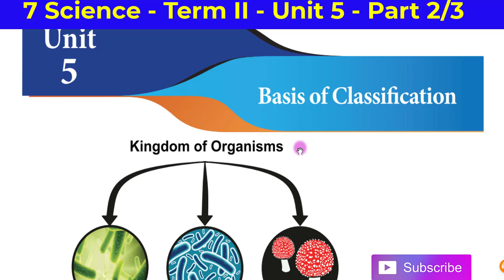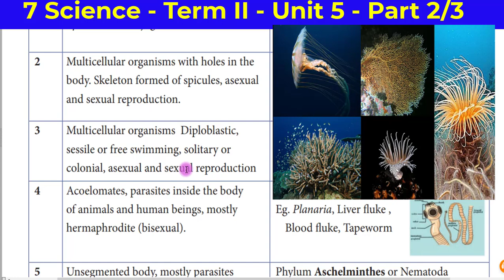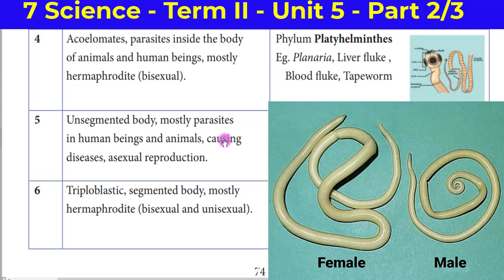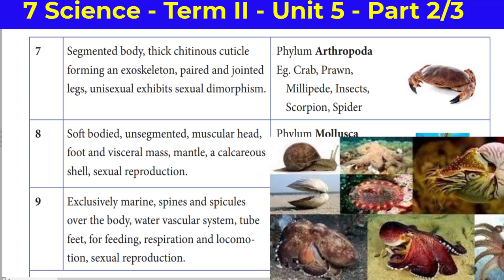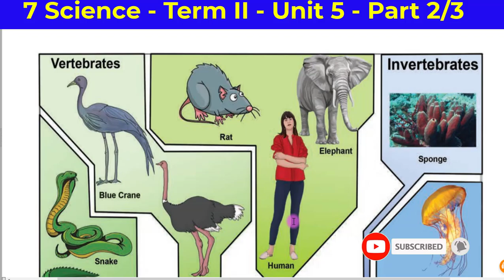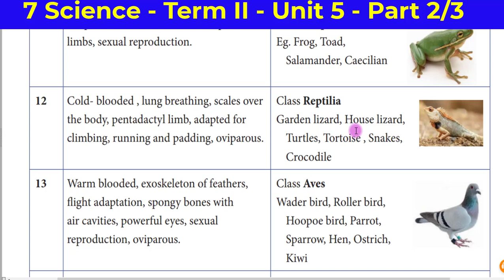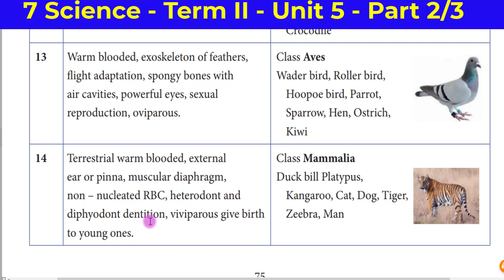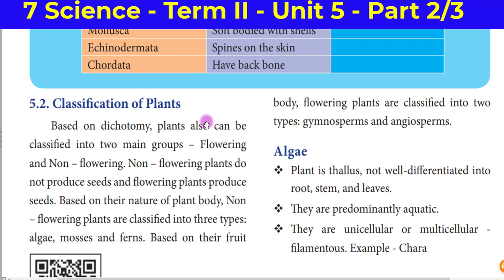7th Science ll Term - 2 ll Animal Classification - Explantion in English & Tamil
7th Science ll Term - 2 ll Basis of Classification - Explantion in English & Tamil
Classification of living organisms is made on the basis of their characteristics, similarities and differences.
   Classification is needful to identify living organisms and to study about them conveniently
   Kingdom is the largest division of the living world and species is the basic unit of classification

Next Video  Plant Classfication